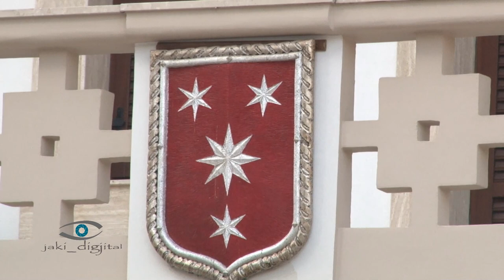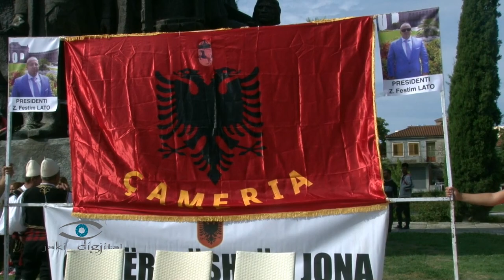Manifestim sensibilizues për zgjidhjen e Çështjes Çame dt. 30 shtator 2017